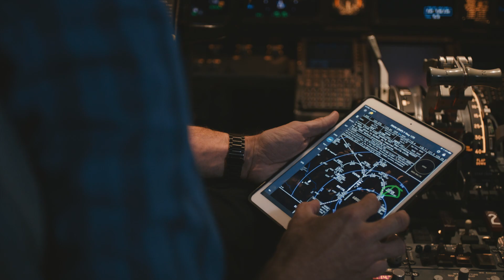Beyond the Aircraft: John, Captain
Venture beyond the aircraft with John for a glimpse of what it takes to be a WestJet Captain. Discover what drew John to flying and the dedicated team of WestJetters that supports him every time he takes to the skies.